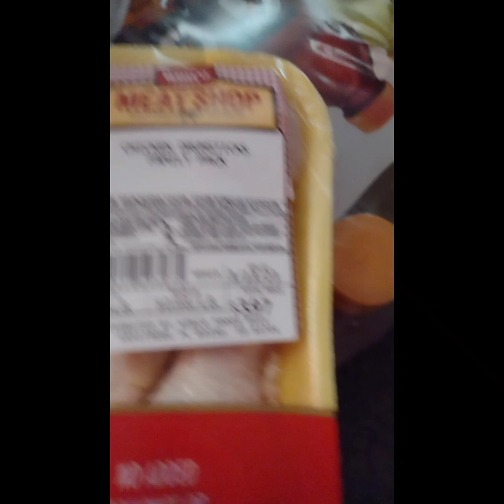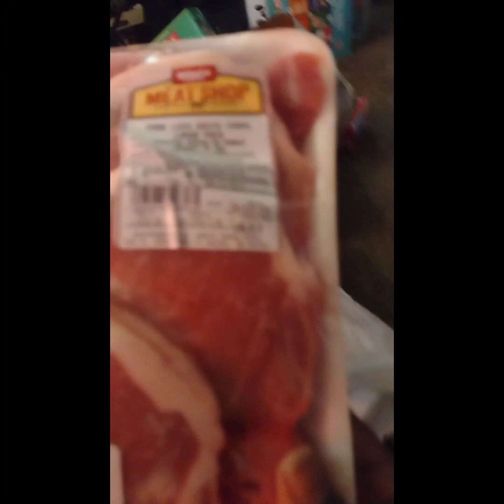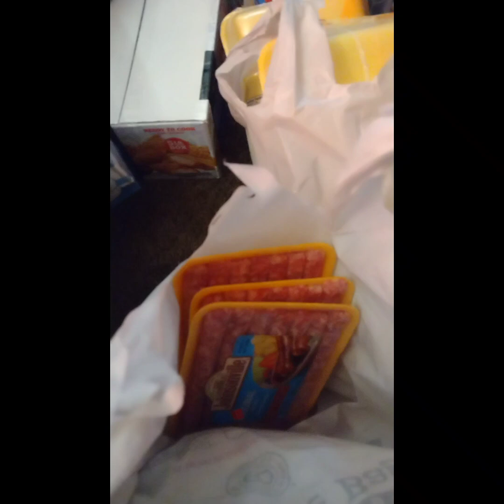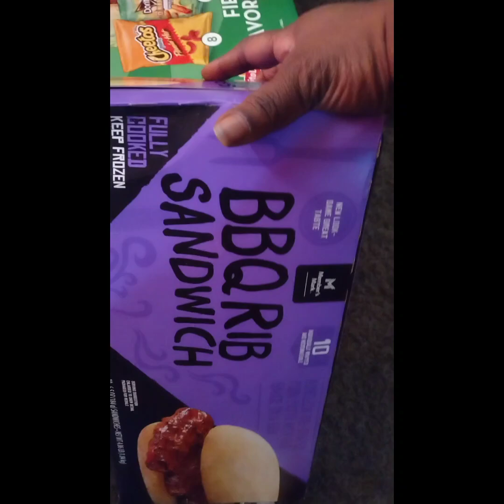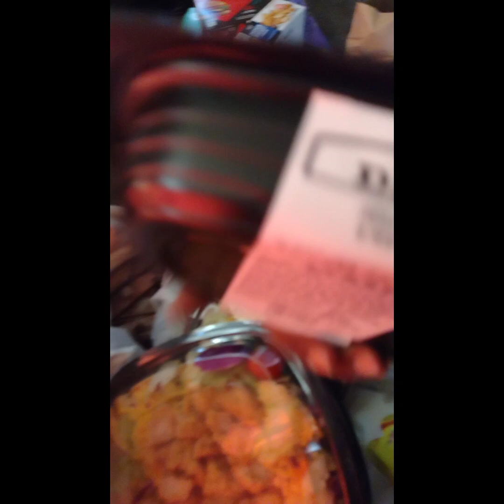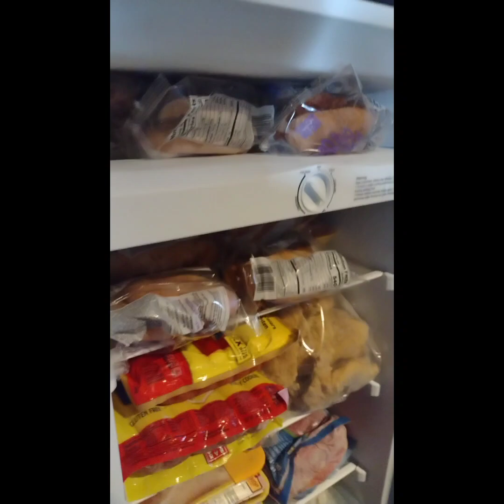My new deep freezer/ grocery haul